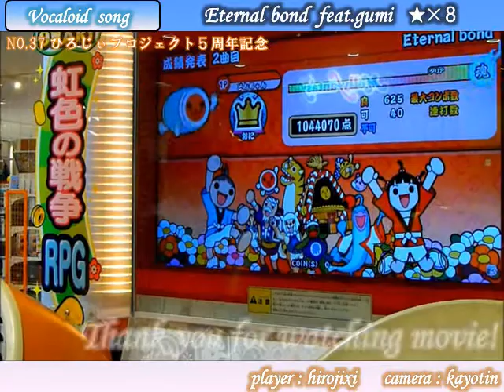【太鼓の達人（キミドリ）】ひろじぃプロジェクト５周年記念動画 ～感謝～ Eternal bond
こんにちは。ひろじぃです！
今回はひろじぃプロジェクトチームが５周年を迎えたことによってこちらの動画を作らさせていただきました。視聴者様、プロジェクトの皆さん全員に感謝の気持ちでいっぱいです！(^o^)

パワーポイントＰＶ集や太鼓の達人の動画などバラエティに関する動画を集めております！